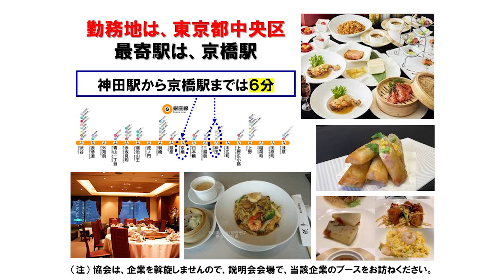【5月27日（土）15：00】Reception, cashier／Tokyo／Chinese restaurant：受付・レジ／東京／高給中華料理店